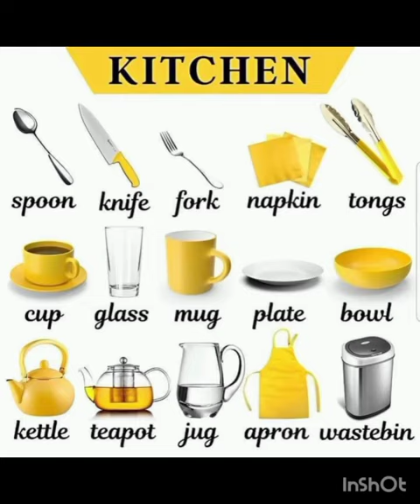kitchen items name in English